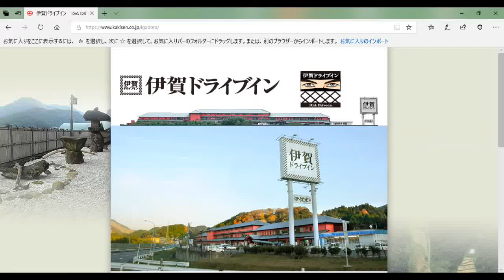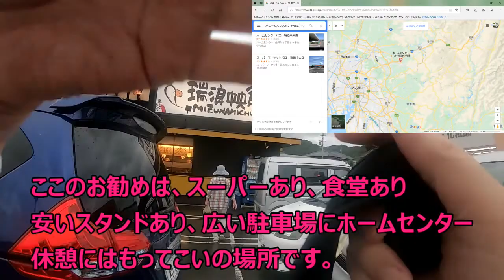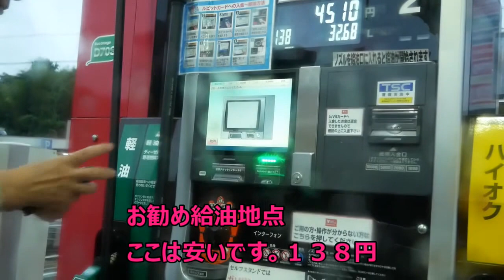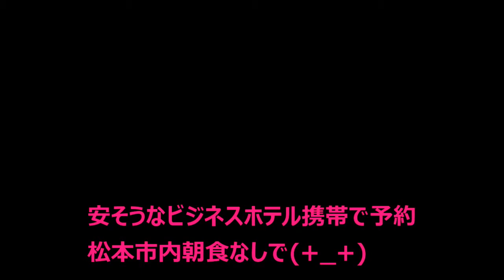大阪羽曳野～草津温泉ポンコツ車で一般道のみ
次回草津温泉に着きます。